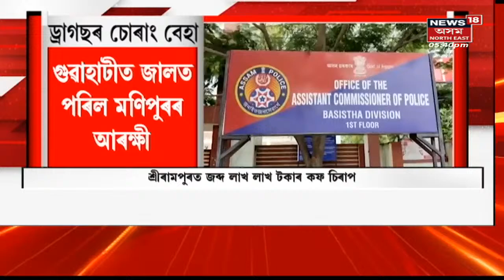Infant Recovered News | পকী দলঙৰ কাষত উদ্ধাৰ ছমহীয়া শিশু | Assam News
6 months infant recovered near ghograpar police station
ঘগ্ৰাপাৰ আৰক্ষী থানাৰ সমীপত ছমহীয়া শিশু উদ্ধাৰ । পকী দলঙৰ কাষত উদ্ধাৰ ছমহীয়া শিশু ।